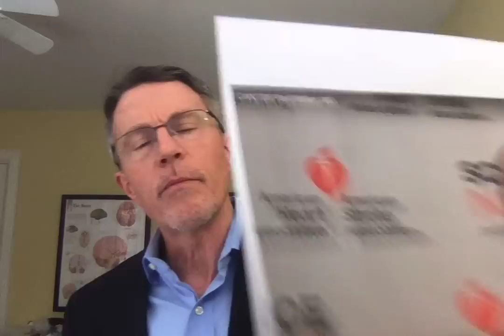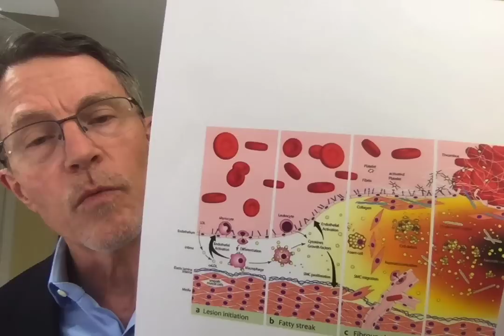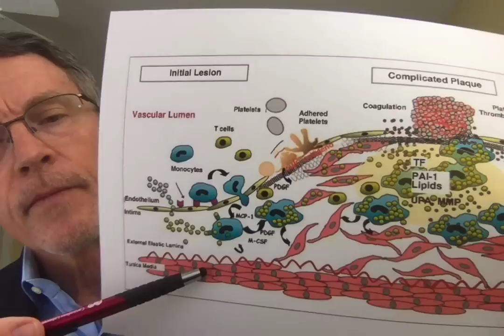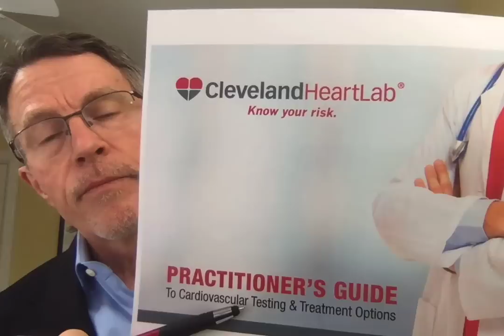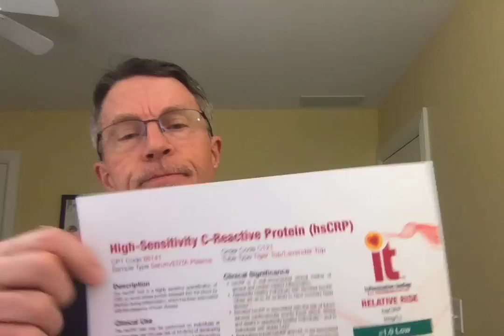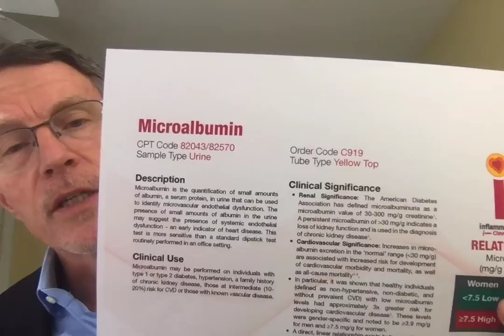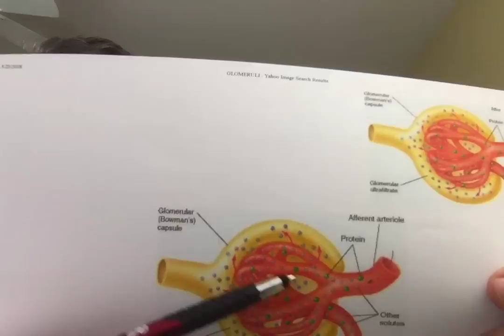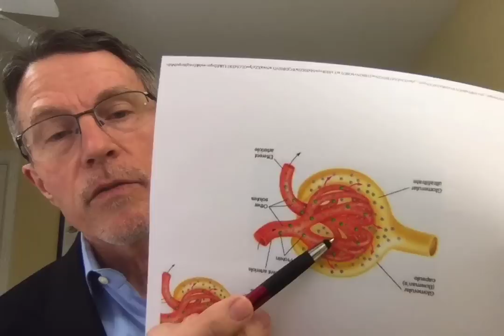How to test for CARDIOVASCULAR INFLAMMATION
ABOUT THIS VIDEO:
I tell the story of a friend that had a slightly positive Lp-PLa2 test. He was very worried about CV inflammation. I was able to put him at ease by describing the rest of his cardiovascular inflammation panel.

This focus on CV inflammation started, and is still being researched, by Paul Ridker MD at Harvard. Here are the other tests we review: myeloperoxidase (MPO), high-sensitivity C-reactive protein (hsCRP), and microalbumin creatinine ratio (MACR). You can find a lot of this at the following link from Cleveland Heart Labs (CHL), which was recently purchased by Quest.

Social
🎧Podcasts: